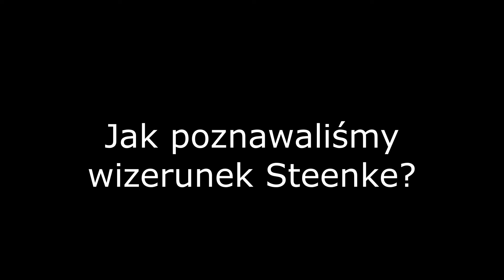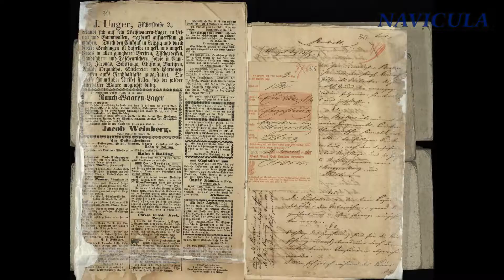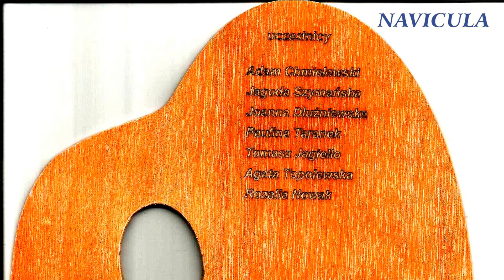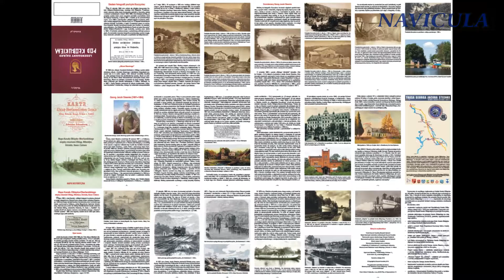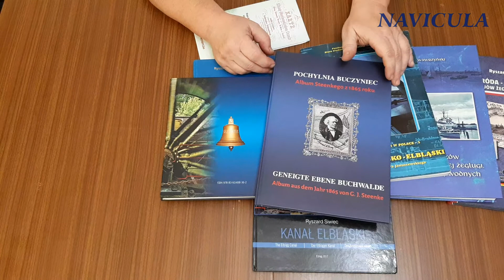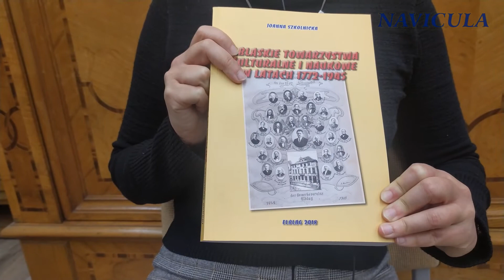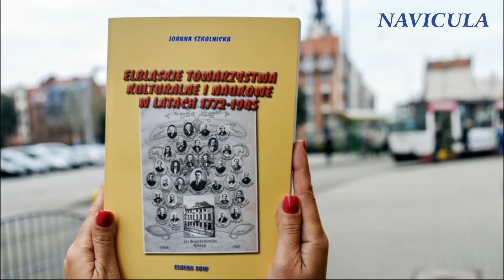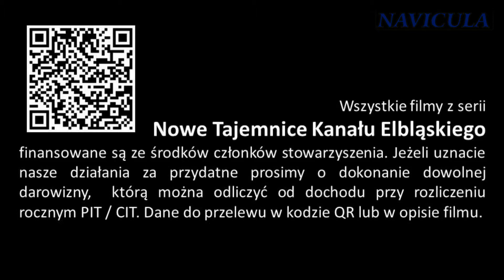Jak poznawaliśmy wizerunek Steenke?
Teraz znamy prawdziwy wizerunek Georga Jacoba Steenke ale długo go poszukiwaliśmy. Ciągle nie wiemy w jakim punkcie procesu poznawania wizerunku Georga Jacoba Steenke się znajdujemy. Po konkursie na portret ogłoszonym w 2014 r, proces ten znacznie przyspieszył ale wciąż trwa a my czekamy na nowe odkrycia. Dziękujemy wszystkim regionalistom, którzy poszerzają naszą wiedze o Kanale Elbląskim i jego twórcach.